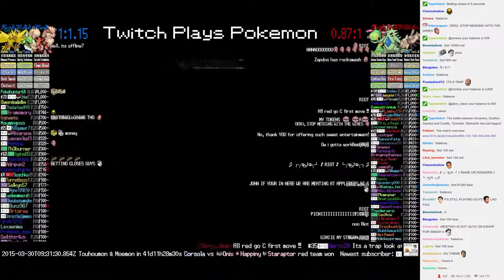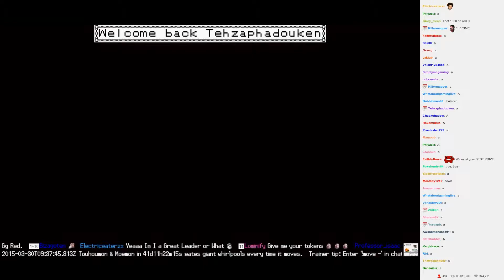Twitch Plays Pokémon Battle Revolution - Match #8892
Match #8892 [Blue: Arcanine, Scyther, Zapdos] vs [Red: Cradily, Tyranitar, Relicanth]